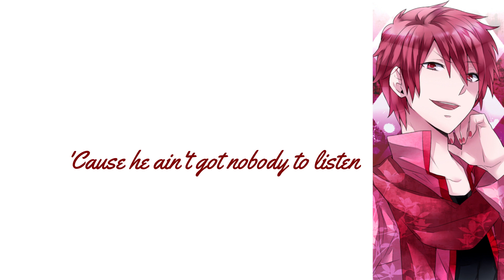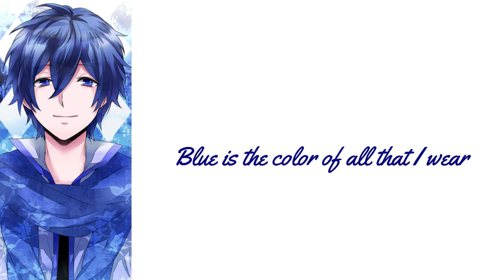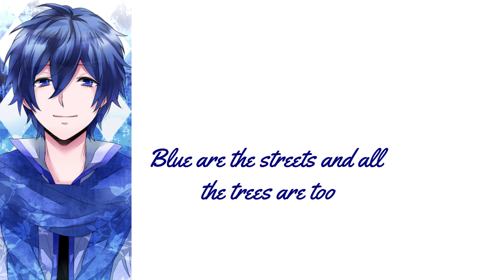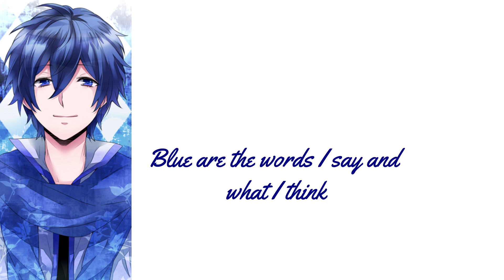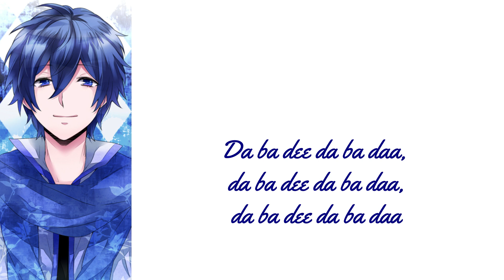【Kaito y Akaito】I'm Blue【Vocaloid】